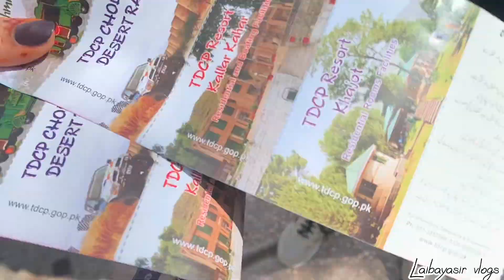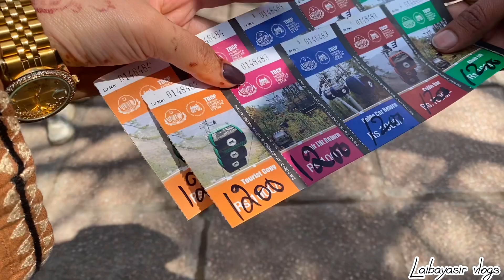Mall road sa new murree patriata ka safar ft. dn laiba khaliq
mall sa patriata ka safar
breakfast
travel after wedding
dn laiba khaliq daily life
new murree
murree
patriata chair lift
new murree chair lift
patriata
new murree patriata chair lift
patriata murree
patriata chair lift murree
new murree patriata chairlift
patriata cable car
patriata chairlift
patriata shareef
murree chair lift
new murree patriata
murree patriata chair lift
patriata shareef darber
patriata shareef astana
patriata new murree 4k
new murree patriate
patriata new murree
pir azmat nawaz patriata shareef